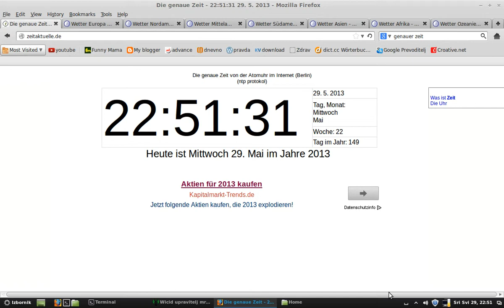the whole world in cloud covered chemtrails do your homework